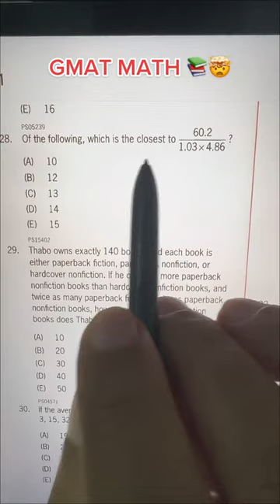GMAT Math Trick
For our membership, that will include:

1. Course: Turn On The Calculator In Your Head
2. Course: Abacus
3. Course: Fractions, Decimals, Percentages
4. Course: How To Become A Guinness World Record Holder Yourself
5. Monthly live session
6. Interactive community of members

- Improve grades.